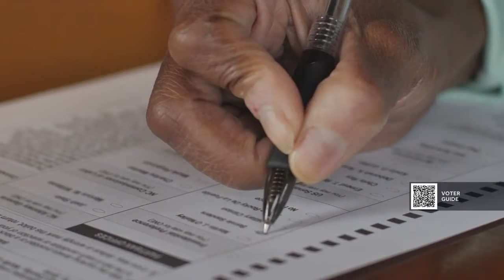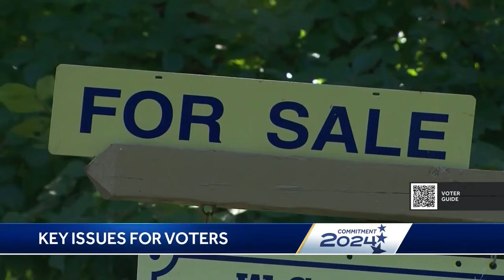Voter guide for Pa. primary – Part 2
We have everything you need to know if you're voting in the primary election.